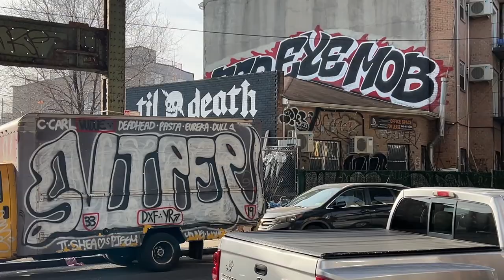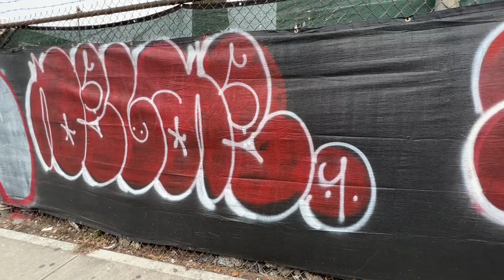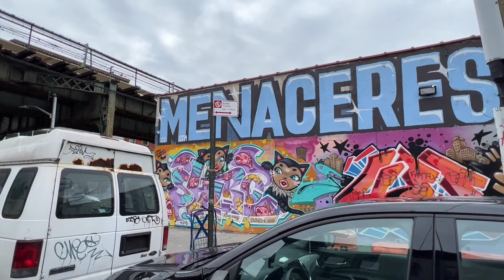First NYC Graffiti Walk of 2023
✘ Who's up in the streets... NYC Graffiti 2023